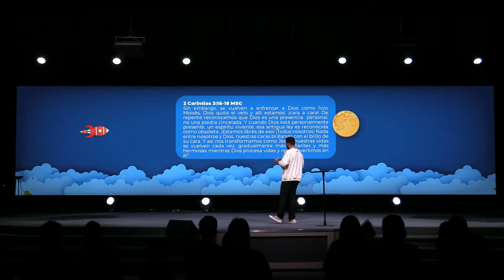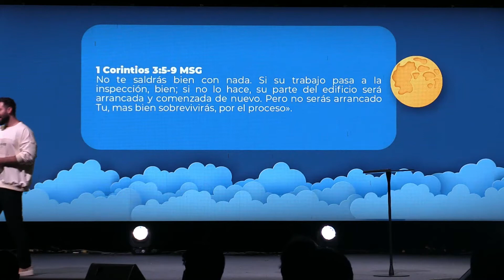El Progreso es Nuestra Pasión - Rodrigo Palmer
¡¡¡Hola, amigos y familia!!!

Porque nos lo han pedido, esta colección de enseñanzas ahora en nuestro canal, esperamos que sean de mucha bendición.